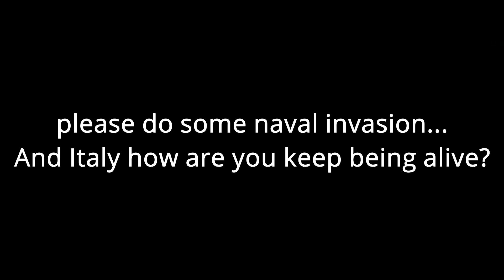Allies, Axis, Comintern and Italy??? - Hoi4 TImelapse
Italy decides to go its own path but somehow comes back again and again???

Mod used
Expert ai 4.0
Timelapse counter